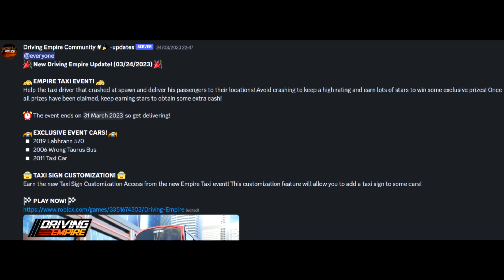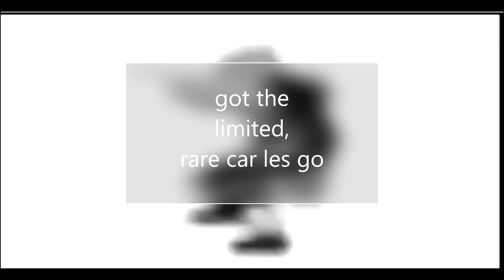Driving Empire Taxi event in a nutshell I Roblox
sorry for being inactive lately, here's a drop, hope yall like it.